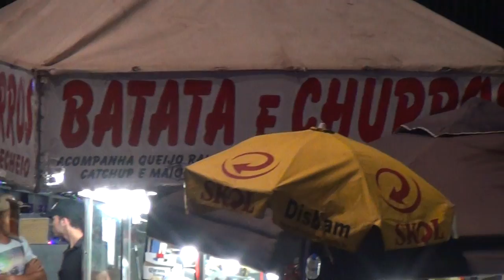Felipe Fantin ao vivo em Pingo D'água MG